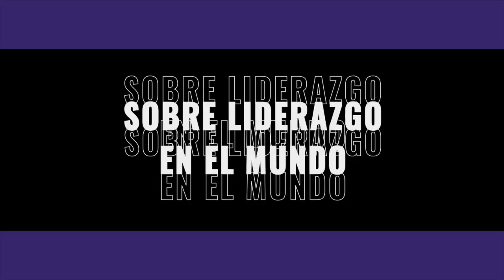El líder fomenta el trabajo colaborativo, no impositivo. No basta con ser eficiente para reclutar...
El líder fomenta el trabajo colaborativo, no impositivo. No basta con ser eficiente para reclutar talento en tu organización, hace falta ser eficaz para mantenerlo en el sentido y propósito de la comunidad y eso tiene que ver con la gestión comunicativa y de liderazgo. Eso tiene que ver en cómo formulas tu propuesta de valor corporativa. @edithlopez_official LiderazgoNecesario —Por un mal liderazgo, la gente, 80% de las personas en la región no se sienten comprometidas con su trabajo. Es tiempo de trabajar, y otorgar herramientas de empoderamiento. Solo así aumentaremos la productividad en nuestras organizaciones.
+Potencial: Erick Xavier Huerta enDIRECTO con—Edith López
ActúaAhora —Erick Xavier Huerta
Periodista, Consultor y Promotor de Desarrollo Sostenible
Consultor en Semiología de la Vida Cotidiana | Coach en Liderazgo
Socio Consultor en 'The John Maxwell Team' | Maestro e Instructor en la filosofía de Sana Tu Vida de Louise L. Hay
Agencia 'Transfórmate' Consultoría & Coaching @edithlopezoficial UNOXUNO «Opinión y Libertad» es una iniciativa de Erick Xavier Huerta con la firme convicción y misión de promover y defender la cultura e instituciones de una sociedad libre a través del diálogo para poder entender a México y al mundo.

«Nuestro propósito es influir en el clima de opinión pública e intelectual del país.»UNOXUNO «Opinión y Libertad» es una iniciativa de Erick Xavier Huerta con la firme convicción y misión de promover y defender la cultura e instituciones de una sociedad libre a través del diálogo para poder entender a México y al mundo.